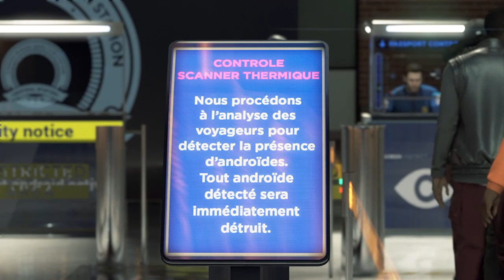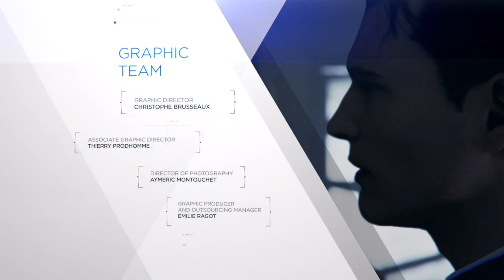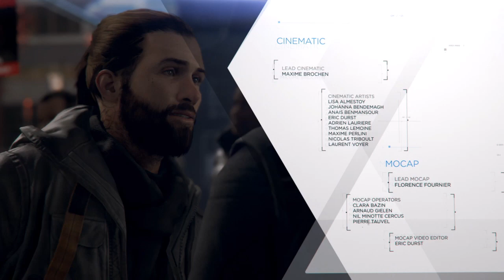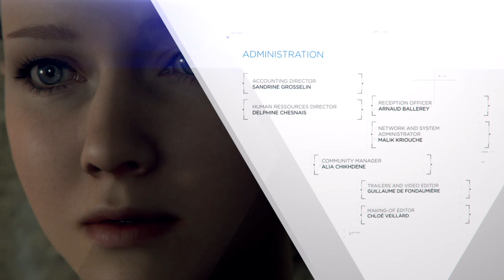Detroit: Become Human Part 14 Kara and Alice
Oh yes! Its the end alright. Made all the wrong choices from the word go. But thats what makes it entertaining right?